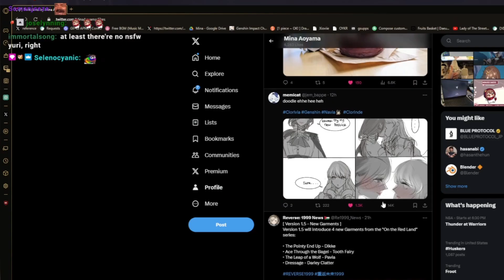Mina Exposed | Mina Aoyama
★ Be sure to follow Mina down below! ★

★ Only if you can, thank you for donating!